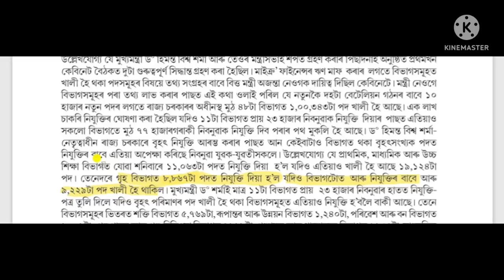অসম পুলিচৰ চাকৰিৰ শেহতীয়া খবৰ || Assam Police job vacancy 2022 new update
অসম পুলিচৰ চাকৰিৰ শেহতীয়া খবৰ